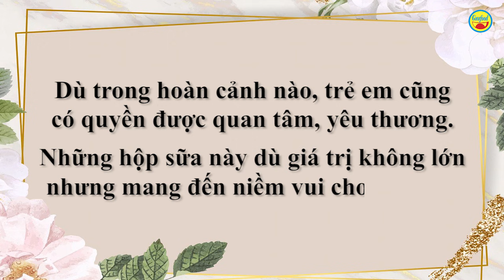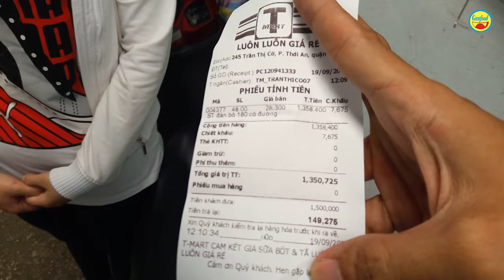Xóm nghèo sao đẻ lắm thế này ! đến thăm mà ai cũng mừng vì nhò có sữa, lớn có tiền - Guufood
Hôm nay Guufood thay mặt mạnh thường quân đến thăm và trao hỗ trợ cho bà con khu trọ 10 phòng ở TA11, gần đường Lê Văn Khương, quận 12. Nơi đây có 15 cháu nhỏ ở độ tuổi cần bổ sung sữa và dinh dưỡng.

Chính vì vậy, Guufood đã thay mặt mạnh thường quân trao tặng mỗi hộ 1 triệu đồng để có thêm chi phí trang trải cuộc sống và gửi tặng mỗi cháu nhỏ 3 lốc sữa. Tuy không nhiều nhưng là cả tấm lòng của những nhà hảo tâm trong và ngoài nước.

Nhận những món quà tương thân tương ái này giữa đại dịch, bà con không giấu nổi niềm vui của mình, bởi những phần quà không chỉ mang giá trị vật chất, mà còn chứa đựng ý nghĩa lớn, động viên tinh thần giữa mùa dịch Covid-19.